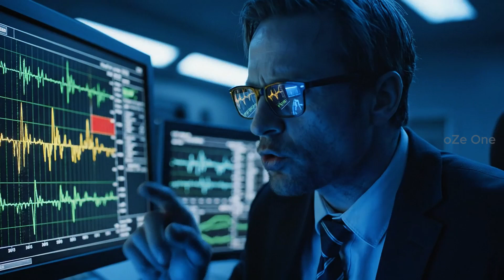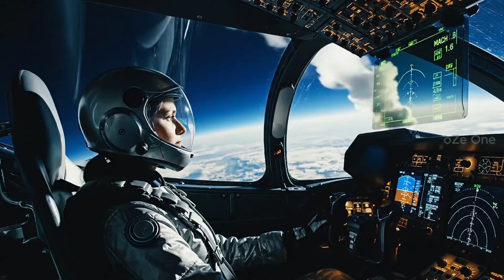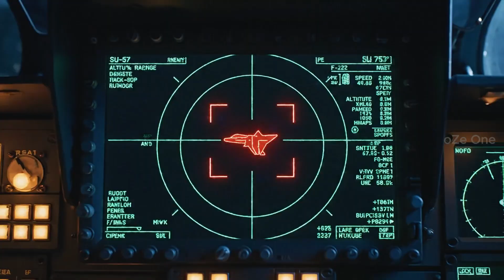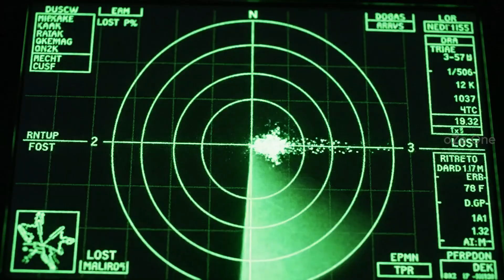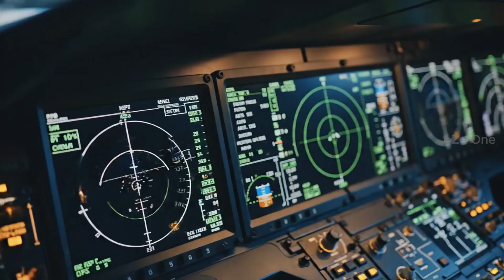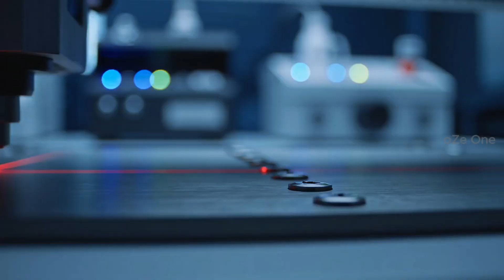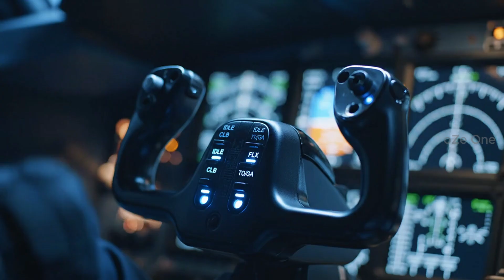Inside the Su-57 Production Plant | How Russia’s 5th-Generation Fighter Jet Is Built?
This documentary-style simulation explores how next-generation fighter programs are imagined, engineered, tested, and evaluated across different technological environments.
It presents an artistic, cinematic interpretation of design processes, advanced manufacturing, sensor development, flight testing, and global aerospace analysis.

The video illustrates:
Conceptual design pipelines
Additive manufacturing and composite structures
Radar, infrared, and electronic-warfare technologies
Engine integration and thrust-vectoring concepts
High-performance flight testing and environmental trials
Long-range missile simulations and drone-wingman cooperation
Intelligence-analysis perspectives and data-driven assessments
All scenes are presented as digital recreations for educational and documentary purposes.
This content does not represent real classified information or real-world military capabilities. It is designed as a cinematic, fictional interpretation to help viewers understand how modern aerospace engineering is often portrayed in media, documentaries, and technical visualizations.

Throughout the video, we follow multiple perspectives:
A lead engineer describing internal design logic and advanced systems integration
A director-level figure presenting the strategic vision behind development
An analyst observing flight data and manufacturing trends from a distance
These perspectives create a neutral, multi-angle documentary narrative—combining engineering, technology, simulation, and global aerospace context.

This video may be useful for viewers interested in:
Aerospace engineering
Advanced manufacturing
Defense technology documentaries
3D simulation and visualization
Jet design, materials science, and aerodynamics
Sensor fusion, avionics, and electronic-warfare concepts
Modern aviation testing environments

All aircraft, systems, and technologies shown are fictionalized visual recreations intended for educational and entertainment purposes.

📌 Educational Intent & Compliance Notice
This video is:
A simulation
A documentary-style reconstruction
For education, commentary, and analysis
Compliant with YouTube’s safety and misinformation policies
Not political, not promotional, and does not depict real classified systems
The goal is to help audiences better understand how high-tech aviation concepts are typically illustrated in film and media.